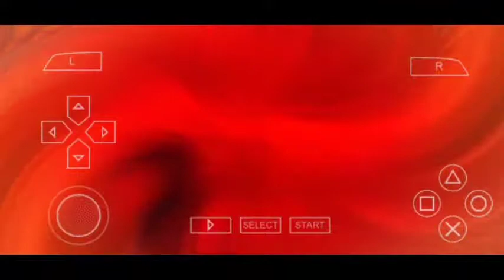video ini resolusi nya 480p dan lagunya copyright